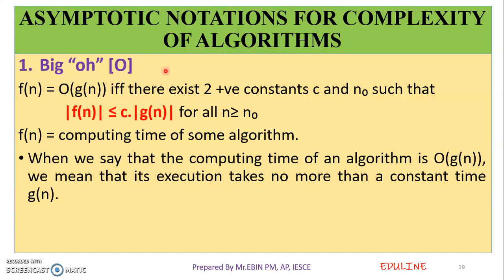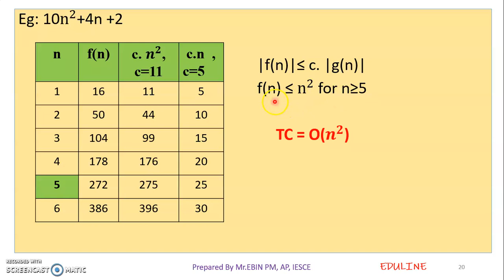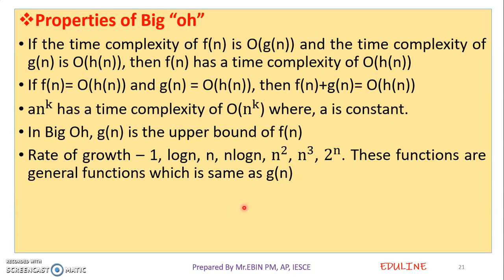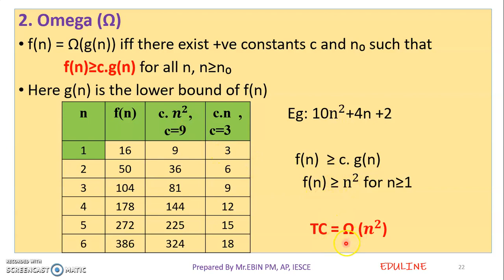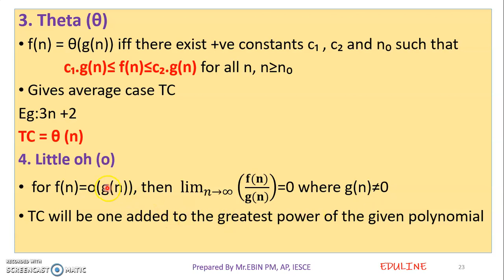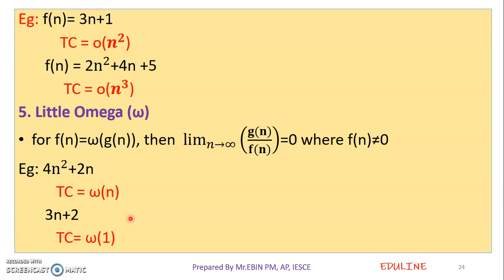TOPIC 5 - ASYMPTOTIC NOTATIONS